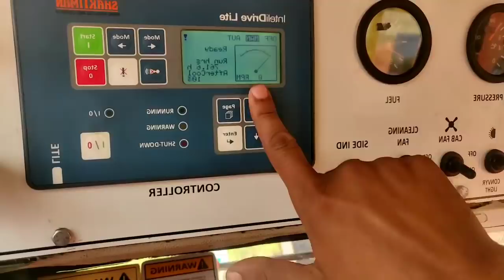Machine having 47 Lakh subsidy for farmers || Sugarcane harvesting price in india || Shaktiman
The video is about Sugarcane harvesting machine of shaktiman. Sugarcane farmers face a big problem of man power. this machine will give them a solution. but sugarmill owners need to purchase for farmers. shaktiman is making Sugarcane harvesting machine with cotation 1.18 Cr having 40% subsidy by govt.

*Ph Meter👇👇👇*
*SHARE WITH FARMERS*

AGRICULTURAL DESI JUGAAD VIDEO 👇 👇🔥 🔥

AGRICULTURAL EQUIPMENT VIDEO 👇 👇👇 🔥